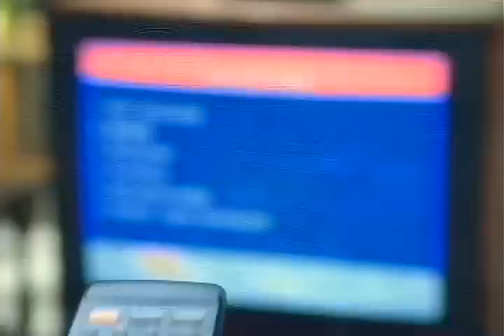SNET Caller ID